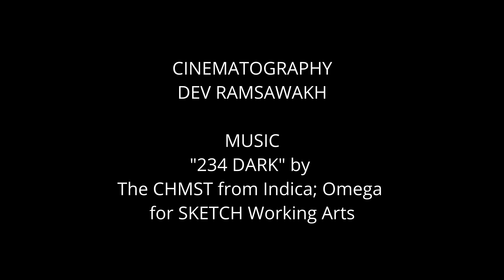Feeling Conflict | "Conflict" Series Part 4 | SKETCH's 25th Anniversary (2023)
Uploading some old work I've done in the past.

Part 4 of the "Conflict" Video Series. Created for @SKETCHToronto  in 2023.